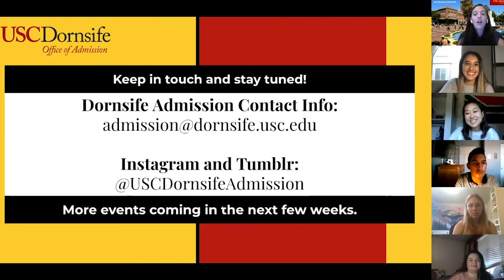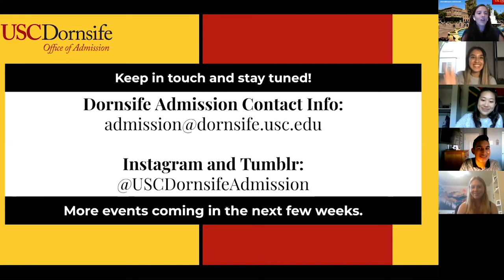USC Dornsife Connection 2020: Involvement Opportunities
Webinar Date: September 1, 2020